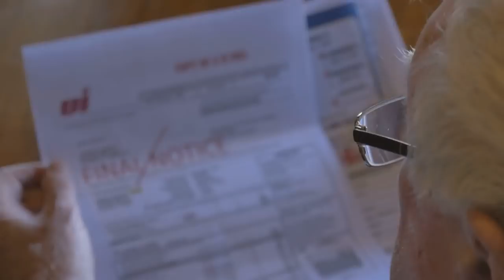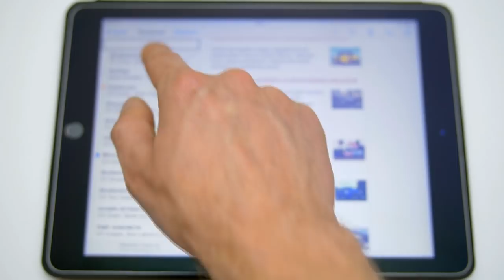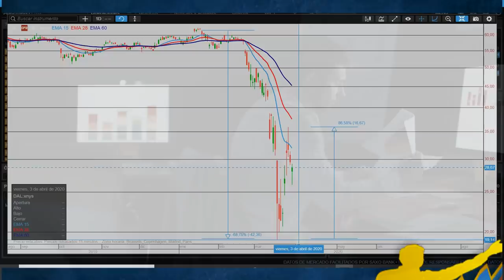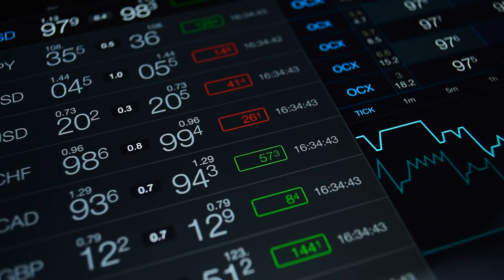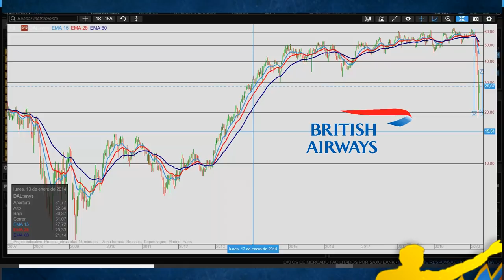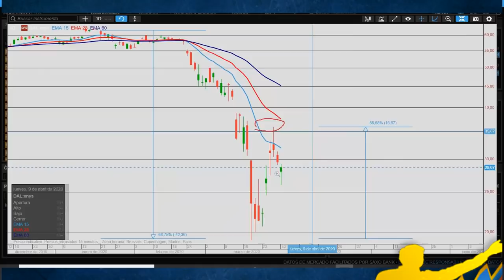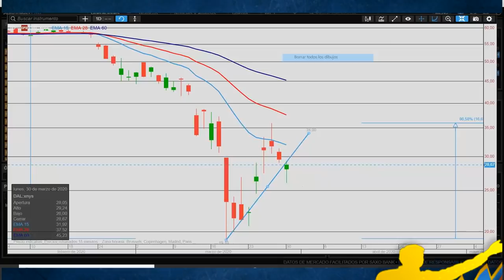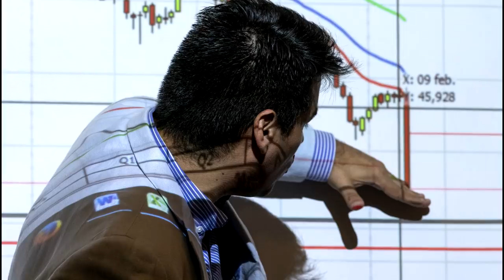DELTA AIRLINES sigue Cayendo l ¿WARREN BUFFETT se Equivoco? l ¿Es el fin de las Aerolíneas?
▼ABRIR▼ Análisis in extremis de DELTA AIRLINES, una compañía para la que el panorama no pinta nada bien.  ¿OPORTUNIDAD de Inversión o todavía falta lo PEOR?

VÍDEOS SUGERIDOS
10 Consejos de TRADING y de Inversión del CREADOR del DOW JONES y del ANÁLISIS TÉCNICO (Teoria Dow)